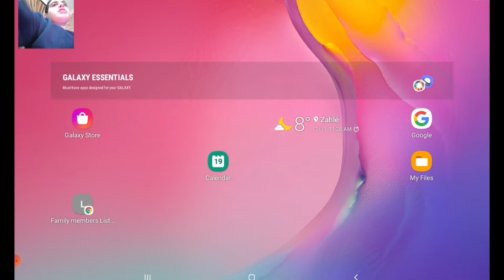Build new cafe